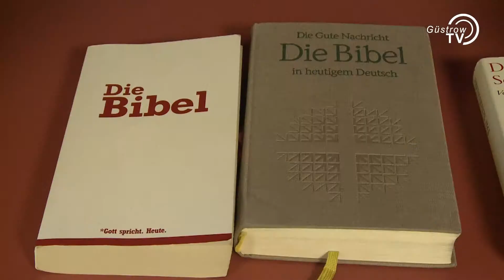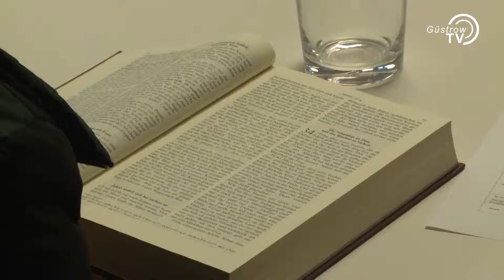Bibel lesen am Samstag